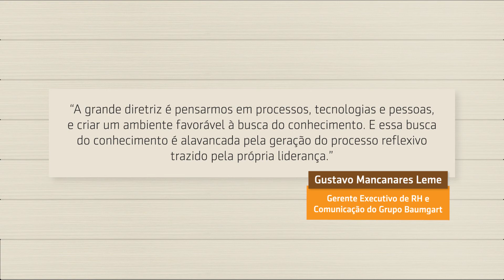Série Grupo Baumgart |3 de 3| Aprendizagem Corporativa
E no último vídeo da série Grupo Baumgart, Gustavo Leme nos conta quais são as diretrizes da aprendizagem corporativa na organização.